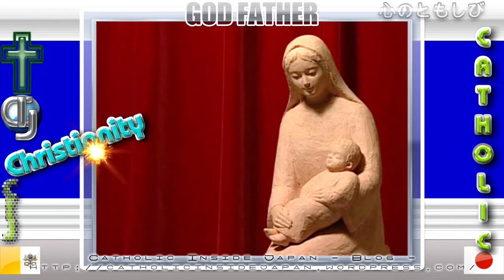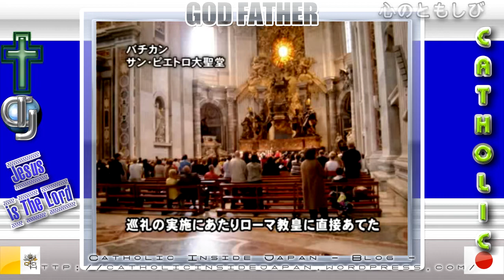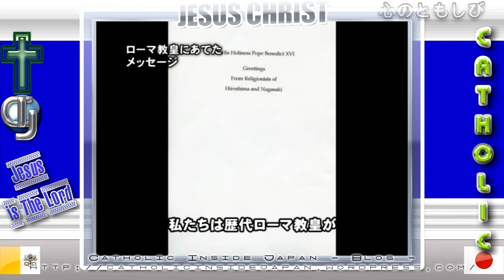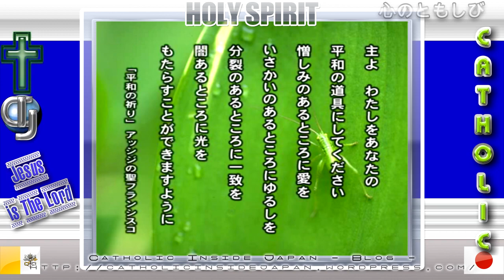諸宗教者の平和巡礼 ～イタリア・バチカン～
† Pax Christi!

希望との対話

野下千年神父